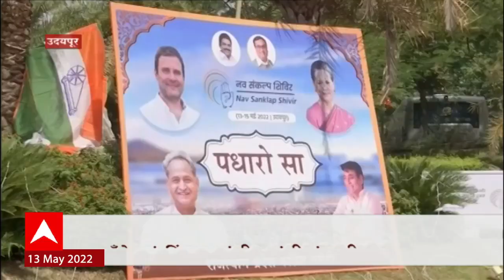Congress President Rahul Gandhi ? काँग्रेसचं चिंतन गांधी कुटुंबियांसाठीच? Special Report